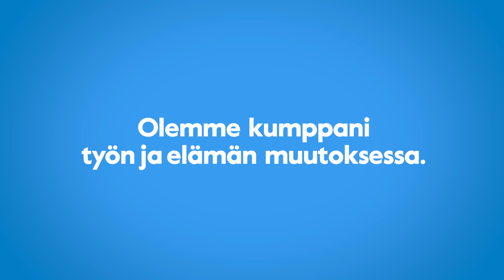Mitä jos työntekijäsi eivät jaksa?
Henkilöstön työssäjaksaminen on haaste monissa organisaatioissa. Luvuissa se on miljardien eurojen ongelma.

Baronan ammattilaiset auttavat vuosittain yli 1000 työkyvyttömyysuhan alla olevaa uudelle uralle.

Futuristi Perttu Pölönen x Barona.